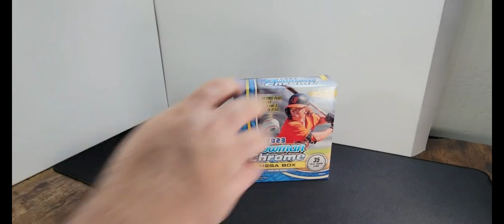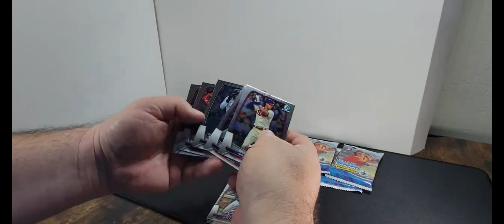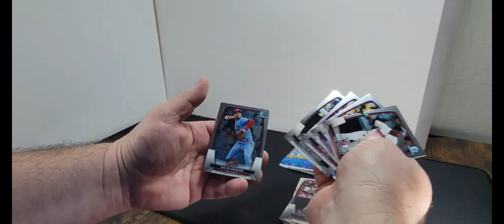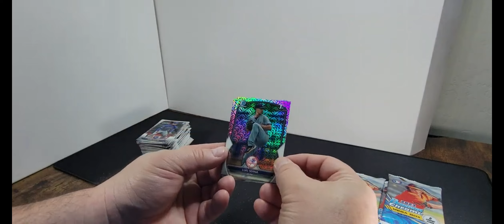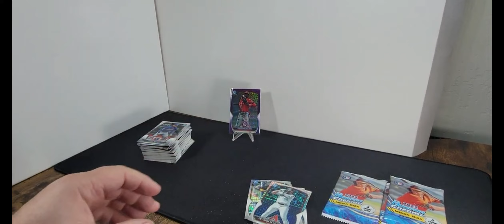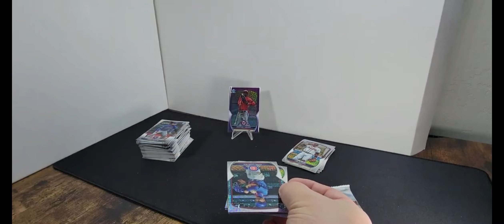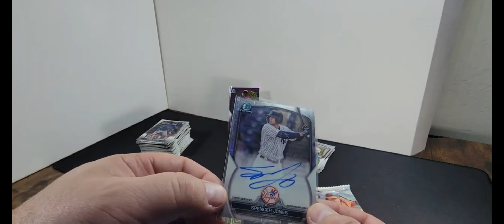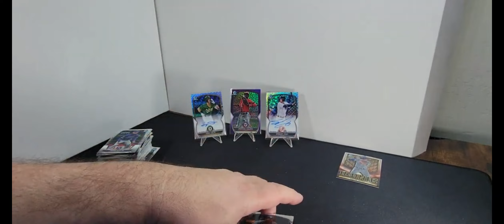DOUBLE 2023 Bowman Chrome Break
@JTSCARDSTORE We are doing a double break of Bowman Chrome. Check out all of our videos!